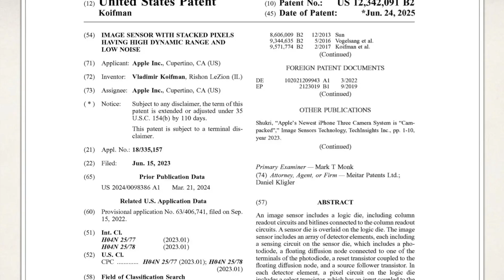Apple to Revolutionize the Camera Industry LEAKED!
Apple might be about to flip the camera world on its head. A newly discovered patent reveals Apple is developing an image sensor capable of capturing an insane 20 stops of dynamic range—a spec that could leave even pro cinema cameras in the dust.

In this video, I break down what’s in Apple’s patent, how this tech works, and why it could revolutionize everything from iPhone photography to professional filmmaking gear. Is Apple about to challenge Sony, Canon, and RED in the high-end camera market? Let’s dive into the details.

Article Referenced: Apple Just Patented an Image Sensor With 20 Stops of Dynamic Range (YM Cinema)